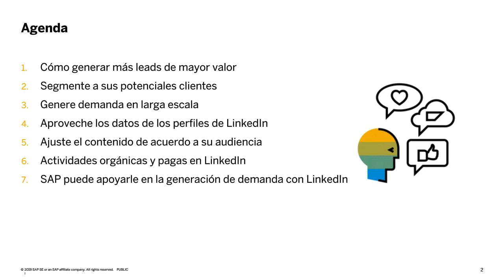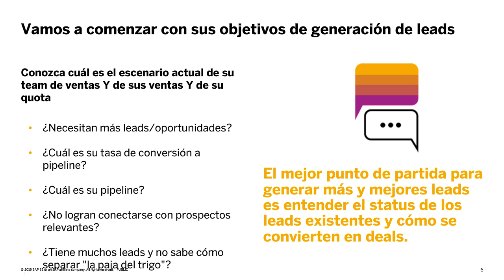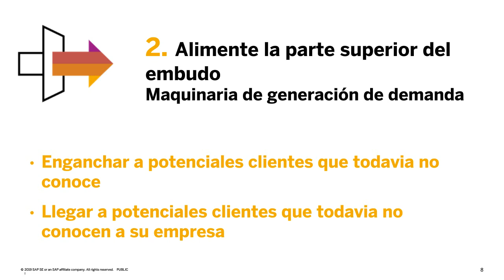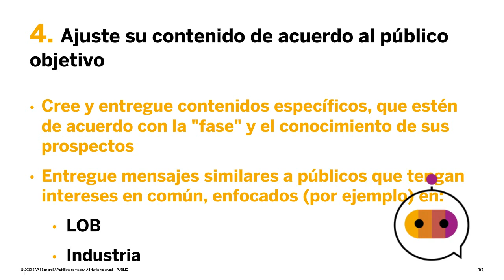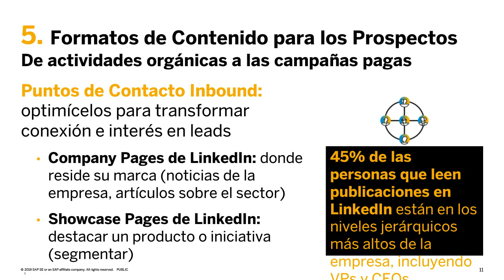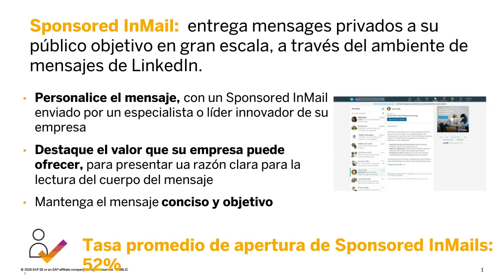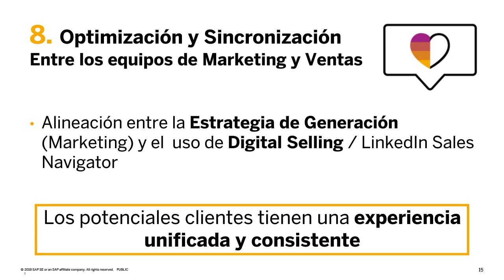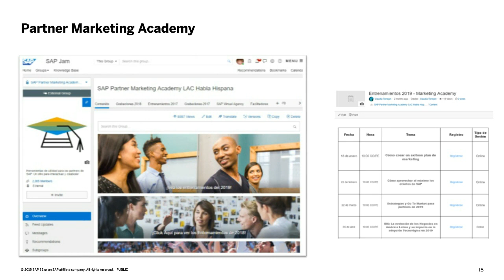Alejandra Hamelink Digital Selling ¿Cómo generar demanda con LinkedIn05242019